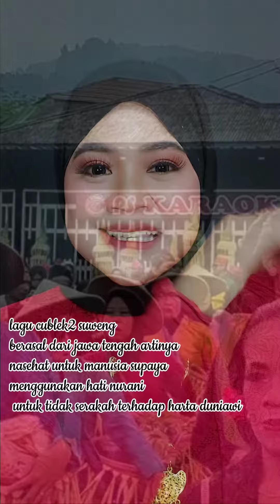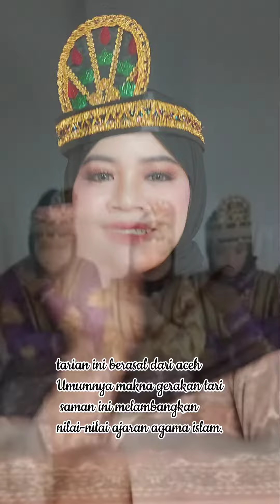Makeup Hut RI ke 78 tahun Versi lengkap apakah saya cantik?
Hayo komen kurang apa makeup aku? apakah kurang cantik??

Hastag :
makeup hut ri 78
hut ri ke 78 makeup
makeup art 17 agustus
17 agustus make up
makeup indonesia 17 agustus
make up tujuh belas agustus
tk al uswah jatirogo
hut ri 78 cdr
gapura hut ri 78
backdrop hut ri 78
lambang hut ri 78
lampu 17an merah putih
farel hut ri 77
17 agustus 2021 hut ri ke 76
f 16 hut ri 77
g center school surabaya
warintil hut ri 77
grand final gus jeng blitar
hias ruangan 17 agustus
hias 17 agustus
hut kemerdekaan ri ke 78
hias jalan 17 agustus
indonesia jaya by liliana
jam 17 agustus
jalan sehat 17 agustus
hut ri ke-78
jendela smp 17 agustus
make up hut ri ke 78
naura aku indonesia di istana negara
indonesia raya make up
wardenlen indonesia
mapping panggung 17 agustus
pt putra putri harapan bangsa
sma 17 agustus surabaya
tema hut ri 78
17 agustus arief muhammad
smpn 3 satu atap borobudur
smpn 3 wangi wangi selatan
twibbon hut ri 78
tm lomba
hut ri 78 ntt
template hut ri 78
warintil 17 agustus 2021
warintil 17 agustus lomba
logo hut ri 78
logo hut ri 78 resmi
17-an di indonesia
17 nyanyi 17 agustus
17 agustus tahun 45 tarian
17 agustus 2016
17 agustus warintil official
17 agustus lira
12 mipa 5 smaga
hut ri 78
45 hari merdeka
17 agustus tanggal 4-5
17 agustus tanggal 4
17 agustus tahun 46
5 hari merdeka
lomba sepeda hias 17 agustus
lomba make up 17 agustus
17 agustus sepeda hias
17an lomba
kelas 7b (smpn 78 jakarta)
7 agustusan
78 hut ri
official sman 1 sutojayan
ini lomba-lomba saat 17 agustus
tema hut ri ke 78 2023